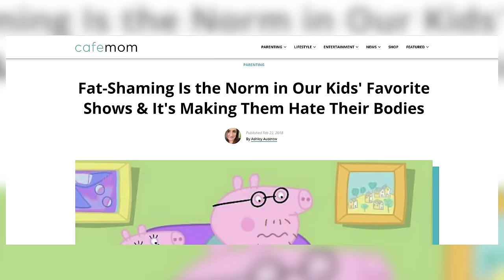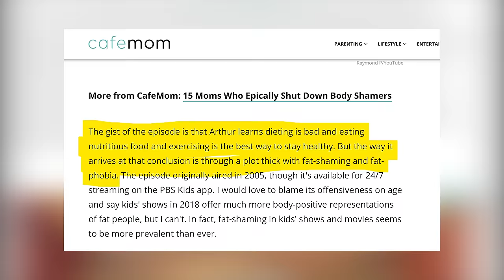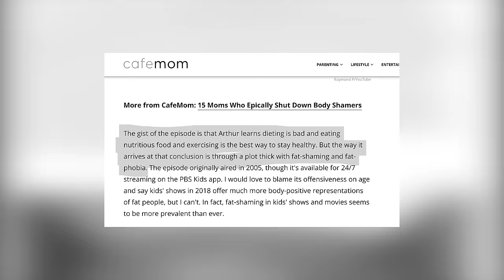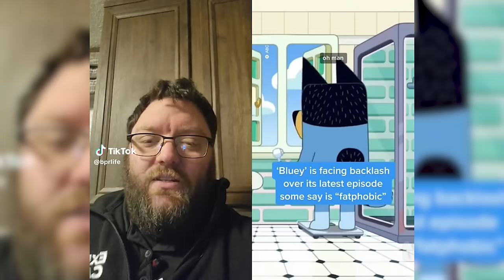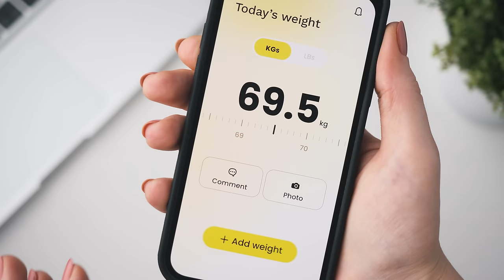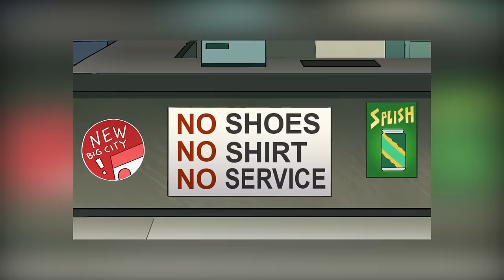The Extreme Fat Phobia In Disney | Bluey's Fat Phobic Episode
Today we're looking at the supposed EXTREME fat phobia in Disney. The show Bluey, a show for preschoolers, recently has many parents fighting about a 7 second scene where the father steps on a scale. In the fat positive community scales are looked at as fat phobic and a tool people shouldn't even use. Well body positive enthusiasts lost it when the dad looked disappointed and said he needed to...exercise.

Editors
Editor 1: Liora
Job: Cutting clips down, inserting clips and zoom ins

Editor 2: Me
Job: Inserting clips adding music, finalization